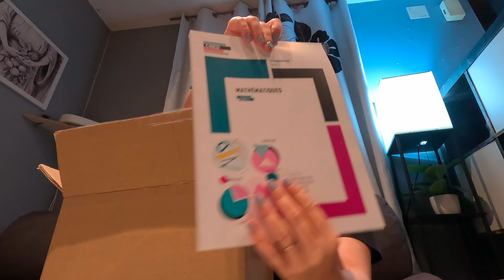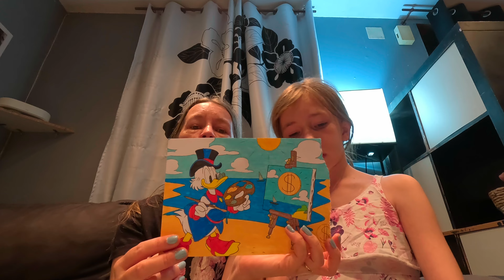VLOG leclerc 52.04e. fofolle. bientôt 3000 merci 🥰. rdv.. mercredi 16 octobre